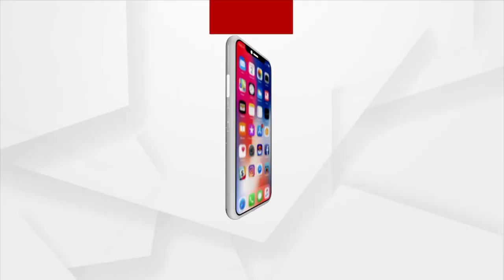ମନ୍ତ୍ରୀ ସମୀର ରଞ୍ଜନ ଦାଶଙ୍କୁ ତଦନ୍ତ ପରିସରଭୁକ୍ତ କରାଗଲେ ସତ ପଦାକୁ ଆସିବ